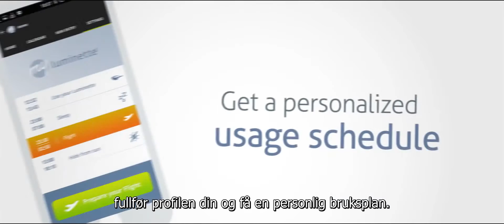LUMINETTE 2 Produkt video Norwegian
Bærbar lysterapienhet som hjelper med å bekjempe vinterdepresjoner, søvnproblemer og døgnrytmeproblemer (jetlag, natte arbeide osv.). Veier minimalt, enkelt å bruke og blend fritt. Med Luminette kan du arbeide og være aktiv, mens du får lysterapi behandling.